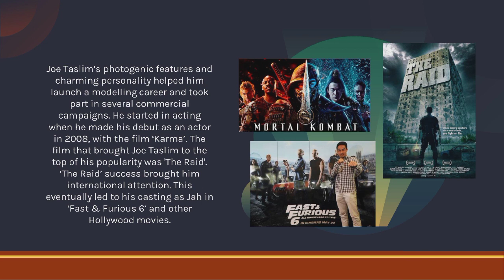Biography Joe Taslim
Name : Ananda Roihatul Jannah
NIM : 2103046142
Class : English Language Education 1C
Subject : Listening and Speaking
Lecturer : Rahmi Widyaningsih